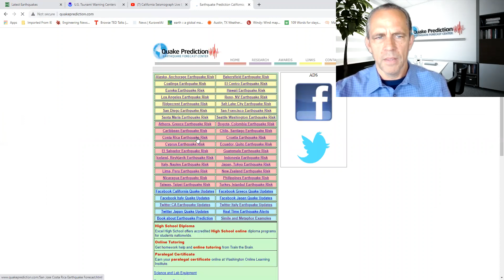6.7 earthquake hits - Mauritius - Reunion region (note: warning still in Southern California today)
6.7 earthquake hits  - Mauritius - Reunion region (note: warning still in Southern California today) -